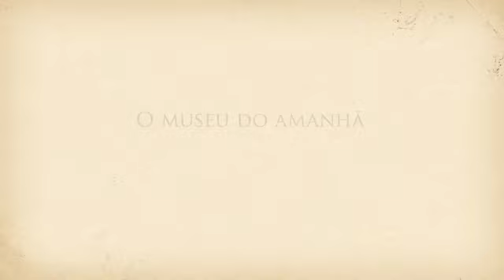Voando com o Demoiselle - Diogo Lima